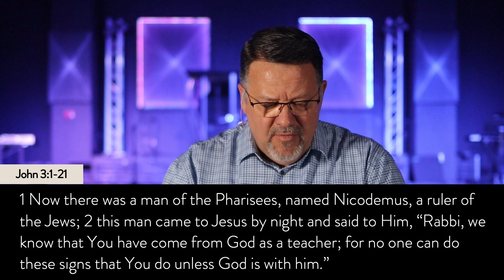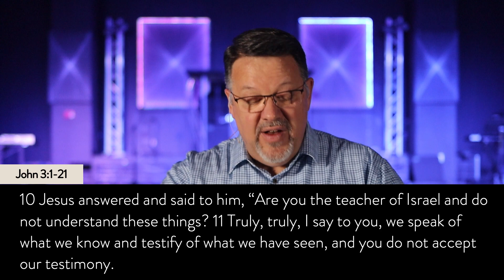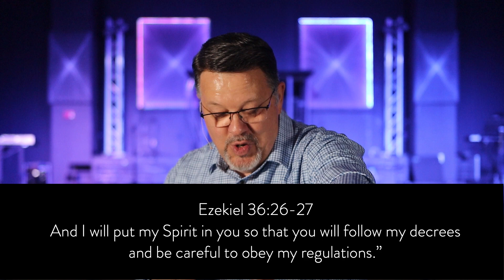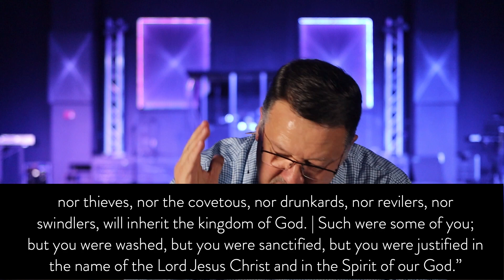The King and His Kingdom | Part 5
--- Links ---
Info Hub: yourhbc.info